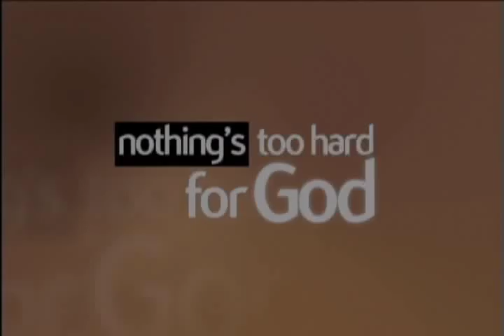Testimony - Fear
Testimony by Rita on overcoming fear - part of the Nothing Is Too Hard For God series at Coastal Church